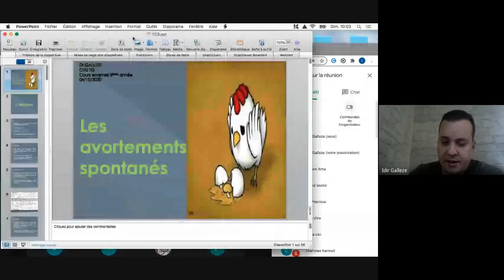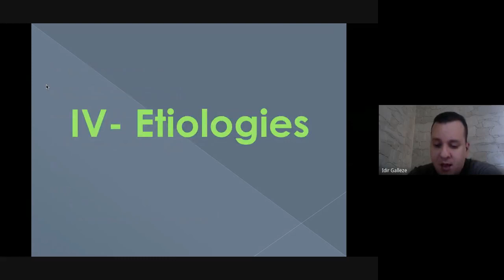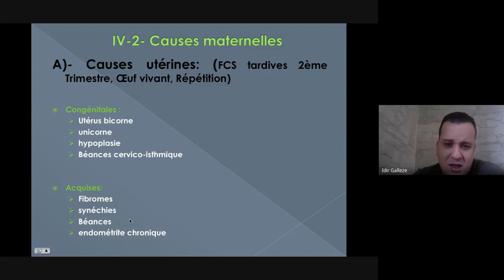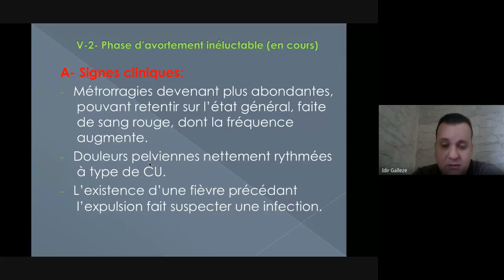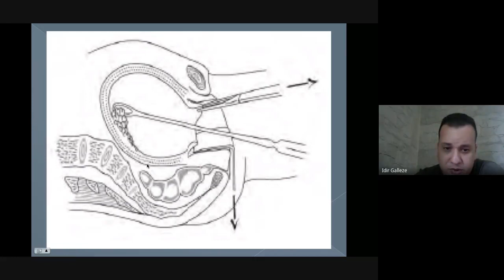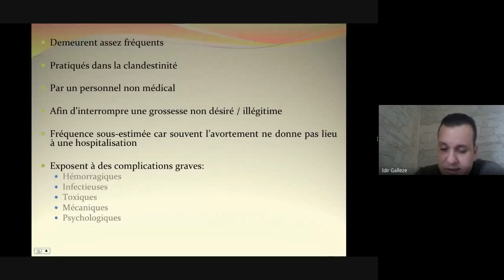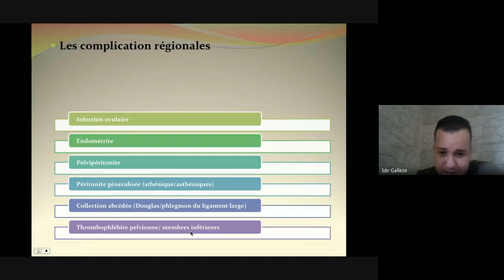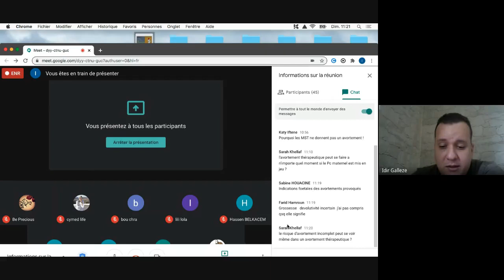avortement 🤩 explication la plus claire avec dr GALLEZE 🤩 ( gynécologie )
✅ meilleures explication des cours de la gynéco obstétrique 🤩🤩

✅ meilleures explication des cours de la gynéco obstétrique et toutes les modules 🤩🤩